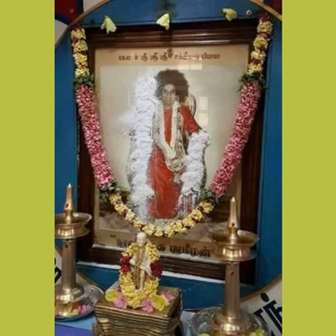Shiridi Pureesha Jai Sai Rama Parthi Pureesha Shyaama..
Bhajan -686

Mangal Nana Mangal Dhama

Mangal Atma Rama

Sai Pranita Prashanthi Geetha

Sayeesh Prema Pradatha

Deity - Sai

Language : Hindi